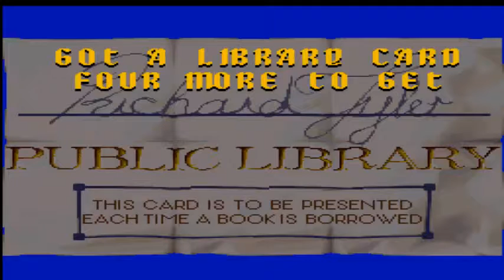The Pagemaster: Part 6 - Short and sweet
Erm ok then.